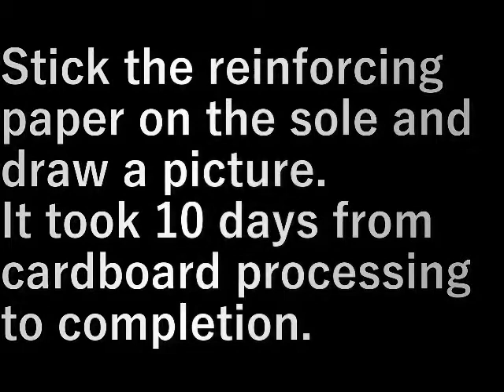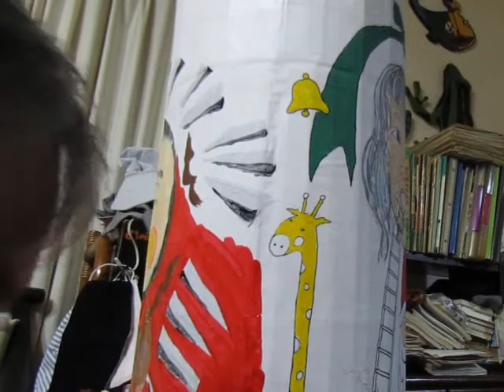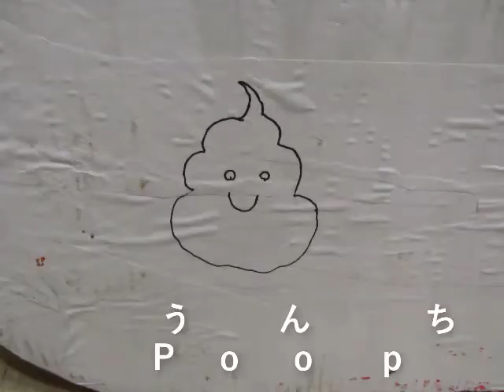ダンボ－ル工作4 Cardboard craft 4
靴底の補強紙を貼り、絵を描きます。
ダンボ－ル加工から完成まで１０日かかかりました。

Stick the reinforcing paper on the sole and draw a picture.
It took 10 days from cardboard processing to completion.

設備屋の適当田舎暮らし